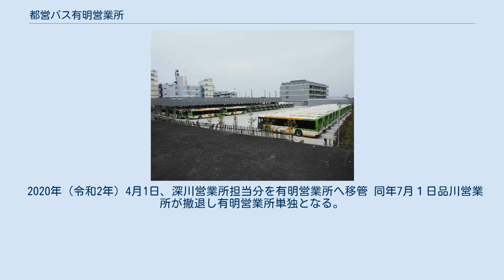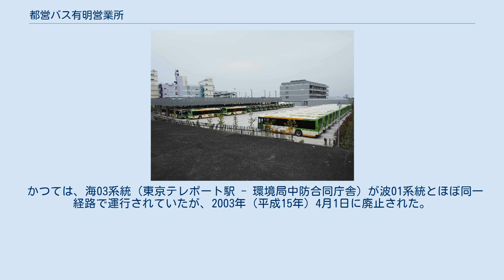都営バス有明営業所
都営バス有明自動車営業所（とえいバスありあけじどうしゃえいぎょうしょ）は東京都江東区有明3丁目に所在する都営バスの営業所。
江東区南部を運行する路線を担当する営業所として、2020年3月30日に新設された。
東京都交通局では最も新しいバス営業所である。
営業所記号はJを用いる。
ナンバーは5月までに入った車両は足立ナンバーで5月11日以降入った車両は江東ナンバーである。
 最寄り駅はりんかい線東雲駅、またはりんかい線国際展示場駅・ゆりかもめ有明駅。
最寄りバス停留所は「有明小中学校前」または「かえつ学園西」よりそれぞれ徒歩。
 国道357号・角乗り橋から見た有明営業所 門前仲町を起点とし、越中島、豊洲駅、有明テニスの森、お台場地区を経由して、東京臨海地区の中心である東京テレポート駅に至る系統である。
 永代通りと清澄通りの門前仲町交差点から、永代通りを東京寄りに約150m程進んだところから発車する（到着は門前仲町交差点から清澄通りを清澄方面に約100mの位置）。
門前仲町を出ると清澄通りを進み、越中島交差点で左折する。
この先は東京海洋大学越中島校舎や清水建設技術研究所など、学校や工場などの合間を進んでいく。
枝川から豊洲までは工場跡地を再開発した高層マンションや、ららぽーと豊洲などの商業施設が立ち並び、昔と違った活気を見せる。
 門前仲町から有明北地区付近にかけては生活や通勤の足として利用客が多く、有明一丁目まではほぼ終日10 - 15分毎の運行となっている。
また、臨海副都心でのイベントの際には増発されることがあるが、この場合は「臨時便」という札を先頭車の前面窓下に掲出する。
 路線開設当初は、品川営業所の担当で品川駅東口 - 海上公園の運行が開始され、昭和57年12月26日の路線再編で、門19系統のうち門19丁（門前仲町 - 海上公園）を統合し、東京港トンネルを挟んだ品川駅東口 - 海上公園 - 門前仲町の運行として、当初は品川営業所単独で、後に深川営業所との共管で運行した。
この頃もまだ船の科学館以外の施設は見られず、利用客の中心は門前仲町から有明テニスの森（有明テニスの森ができる前までは有明中央）の間であった。
その後、臨海副都心の開発が進んで道路網に変化が見られるようになったため、かつて台場のルートは現在の有明一丁目以西が異なり、湾岸道路を走行して停留所も13号地トンネル入口は2回停車していた。
臨海副都心の開発が進んだ1990年代後半からは、双方の起終点から東京テレポート駅や東京ビッグサイトなど台場地区までの折り返し運用が増えるようになり、フジテレビやテレコムセンターなどの新しい施設を経由するようにルートが一新された。
 長い間、本路線が台場地区における唯一の公共交通機関だったが、ゆりかもめや虹01系統など都心側からの速達性の高い交通手段が整備され、品川駅と台場をレインボーブリッジ経由で結ぶ虹02系統（廃止され数年後に波01出入系統として復活）も開通した。
1997年7月には品川駅東口 - 台場循環系統が設定されたが、これは全便が品川営業所の担当だった。
 これらの路線開通と東京港トンネルの渋滞による定時性の悪化により、品川側は利用価値が低下していった。
このため1999年に品川側の折り返し運用を担っていた品川駅東口 - 台場循環系統が廃止され、同時に品川営業所は本系統の担当から外れた。
これにより品川へ顔を出す便は朝夕のみのわずかな本数に減便されたが、首都高速道路を通るためシートベルトを装備した専用車両（1991年度車）を充当してまでこの便を存続させる必要性は低下していた。
その一方で門前仲町側では利用客が増加しており、輸送力の増強や門前仲町側でのダイヤの維持が必要とされた。
 このため2002年12月、並行するりんかい線の東京テレポート駅 - 大崎駅間の開通を機に品川駅 - 東京テレポート駅の区間が廃止され、本路線のみのバス停である「八潮団地入口」も同時に廃止された。
なお、並行路線である京浜急行バス大井町駅・大森駅 - 船の科学館駅（井30・32、森30・40）は存続し、停留所は都営から京急に譲渡された。
その結果、本路線は台場地区以東が残存することとなり、2006年3月にゆりかもめが豊洲駅まで延長された後も増便が続いている。
 2009年4月からは再び品川営業所との共管となり、2013年4月には門前仲町 - 東京ビッグサイト間の便が廃止された。
 2020年3月30日からは有明営業所が主...